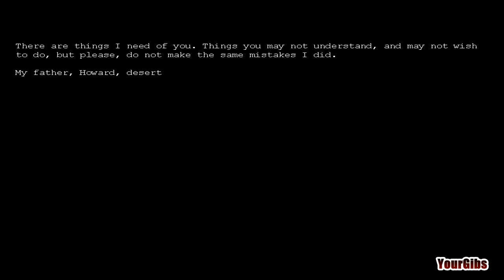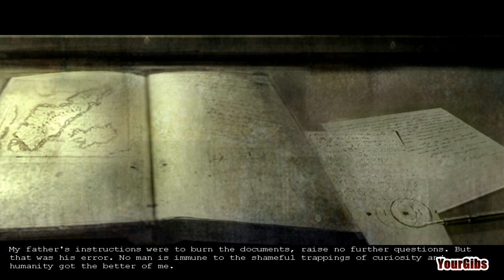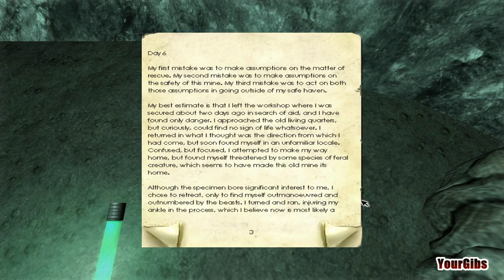Let's Play ♦ Penumbra Overture [01] Walkthrough - Breaking the Ice - Start - Part 1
♦ The game starts in the cabin aboard a fishing boat where I find my glow stick and flashlight.
♦ Luckily there are heavy rocks lying around so that I use them to break the ice on the hatch.

Set in the year 2000, Penumbra: Overture follows the story of Philip, a thirty-year-old physicist whose mother recently died. After receiving a mysterious letter from his supposedly dead father, Philip follows a series of clues that lead to him to a mysterious location in uninhabited northern Greenland.

**Honestly, I could see clearly when I recorded this video but I know the dark scenes are too  "dark" so I will tweak them in the next set of videos.**

♦♦ For more Let's Play - Frictional Games ♦♦